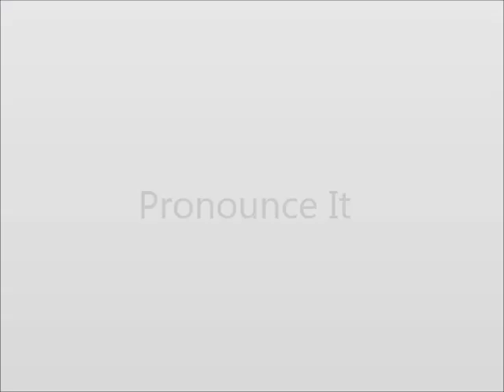How to Pronounce Load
This video shows you how to say Load.